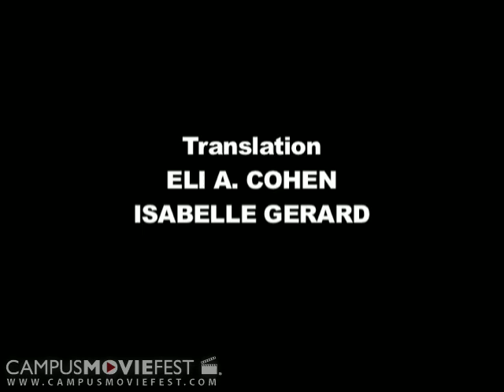The Memory of History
Pictures bring back repressed memories from a girl's past.

Created by BetaMax at Georgia State University in 2006 as part of Campus MovieFest, the world's largest student film festival.

The Memory of History Cast & Crew :
Parker Davidson - Captain
with
Katherine Skinner
Mohua Thakurta
Micah Stansell
Darwin Berman
James Bratton
Charity Harvey